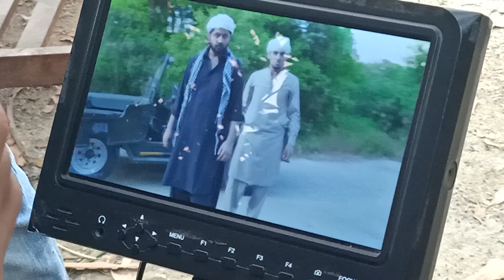Raqs e bismil Episode 1 Live on Record | Humtv drama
new Humtv drama Raqs e bismil